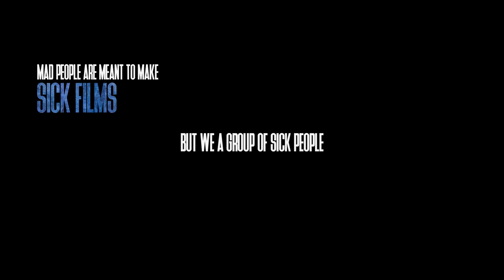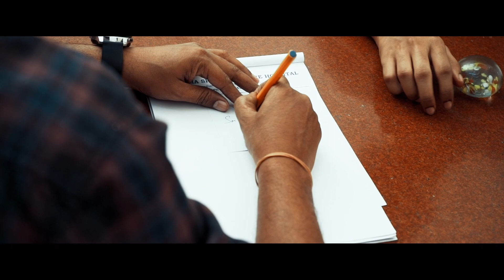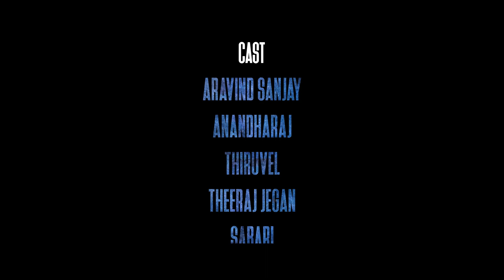Yaar Thandha Mayakkam Tamil Short Film | Latest Short Film | Movie Man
Here is our second short film. Two detectives set out to find a series of thefts that has been happening for a long time.

Co Written, Directed and Edited by : Abimanyu
Written and Associate Directed by : Sabari and Charan
Cast : Aravind Sanjay, Anandaraj, Thiruvel, Theeraj, Hariswaran
Cinematography : Saravanaraj
Music and SFX : Sam Christopher
DI : Ranjith

From Movie Man Productions